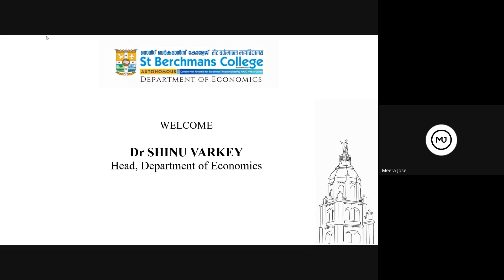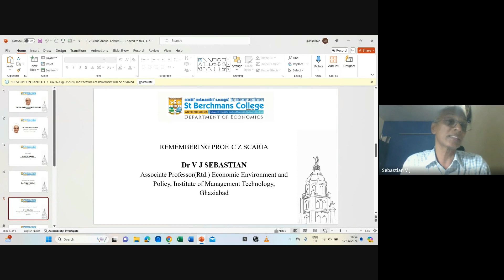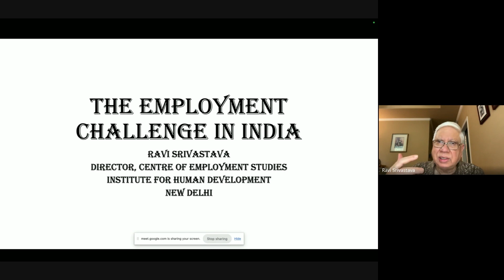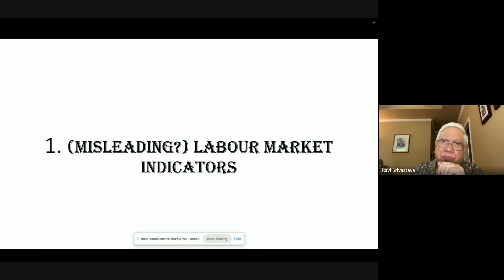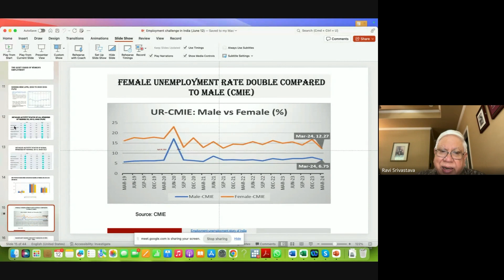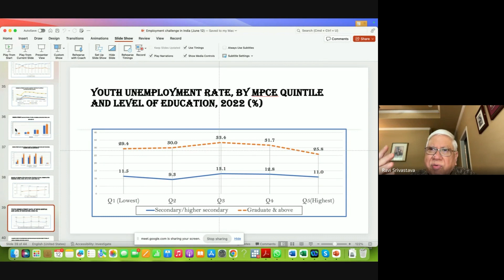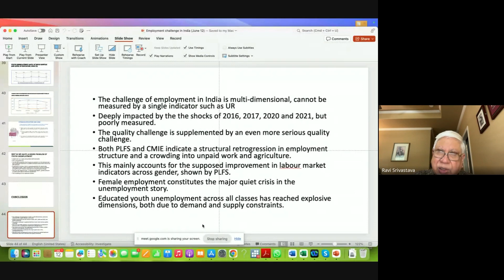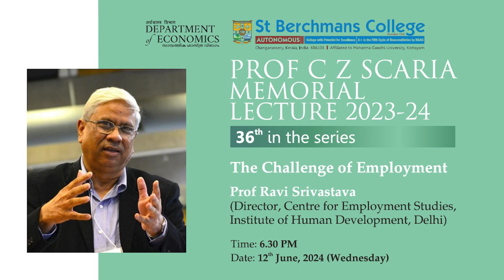PROF C Z SCARIA MEMORIAL LECTURE 2023 -24